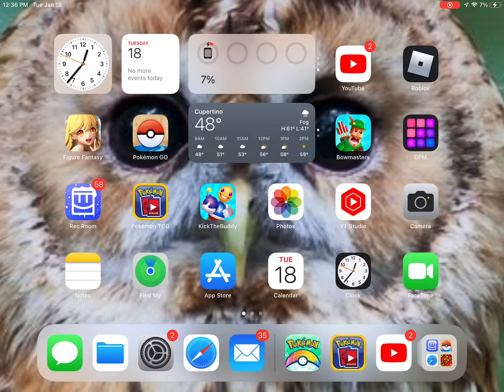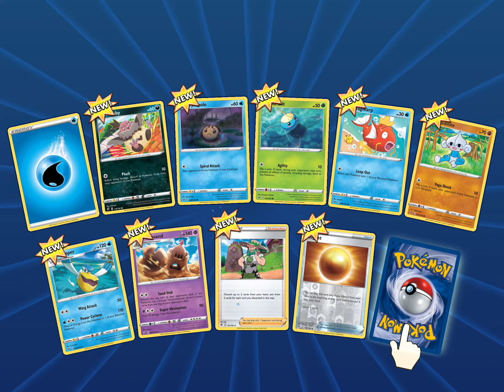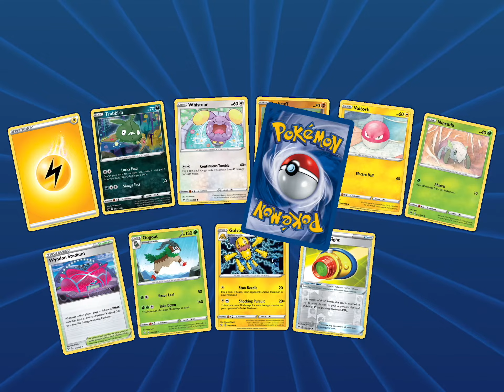Opening Pokémon online booster packs AND I FREAKED OUT